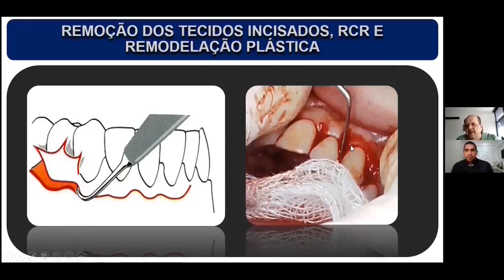Procedimento de Remoção de Tecidos incisados e Técnicas de Remodelação Plástica @dr.alexguedes​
Remoção dos tecidos incisados e remodelação plástica
Dr. José Sani Neto

Formado pela Universidade Federal Federal de Sta Maria-RS 1982
Especialista em Periodontia pelo instituto paulista de odontologia/USP-1984
Mestre em Fisiologia de Órgãos e Sistemas com ênfase em patofisiologia UNIMES-1999
Professor responsável pela Disciplina de Periodontia -graduação e pós-graduação (nacional e internacional)
Membro fundador da academia brasileira de implantodontia.
Autor e co-autor de livros de periodontia e implantodontia
Autor do capítulo doença Periodontal em gestantes, no Livro A gestante e suas indagações (área médica).

Link Instagram